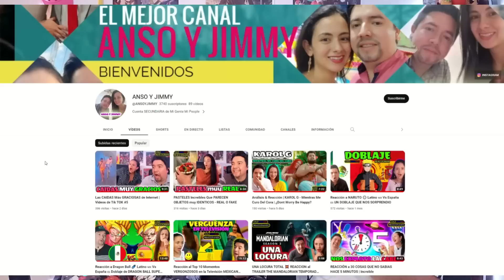QUINCE AÑOS en MEXICO que salieron MAL | ASI se FESTEJAN los QUINCE AÑOS en MEXICO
Amigos, HEMOS reaccionado a QUINCE AÑOS en MEXICO que salieron MAL | ASI se FESTEJAN los QUINCE AÑOS en MEXICO  | Una COMPLETA LOCURA, UNICOS en el MUNDO